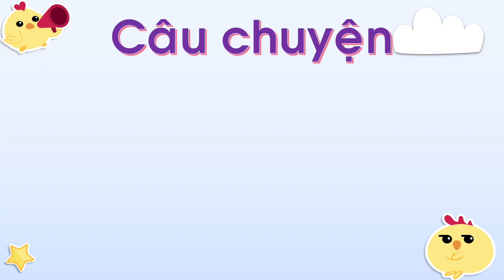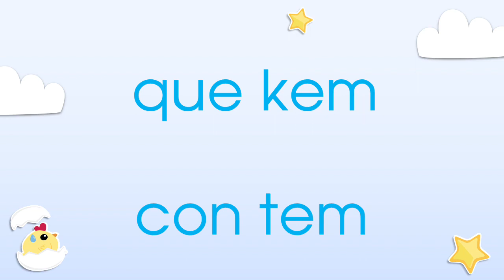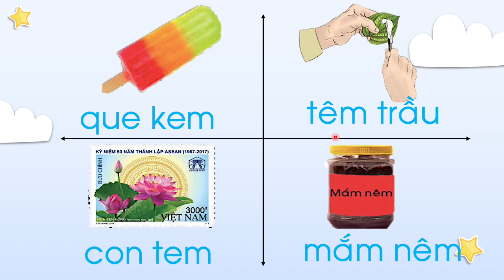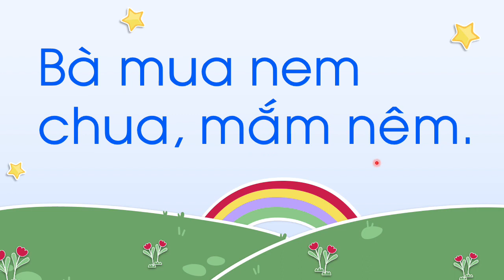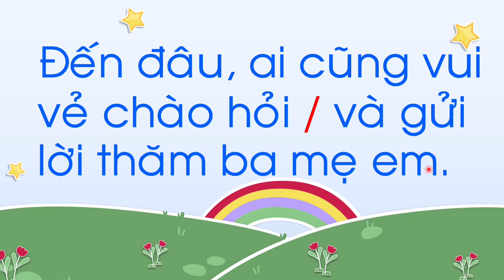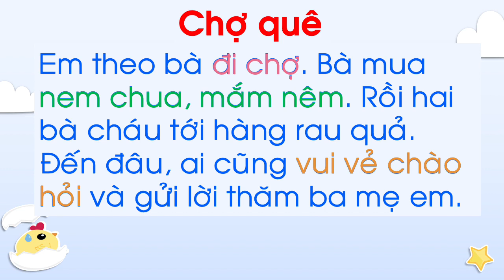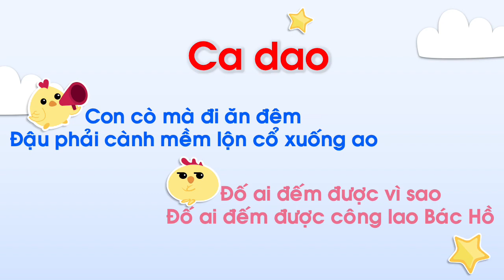Tiếng Việt 1: em, êm ( Tiết 2)